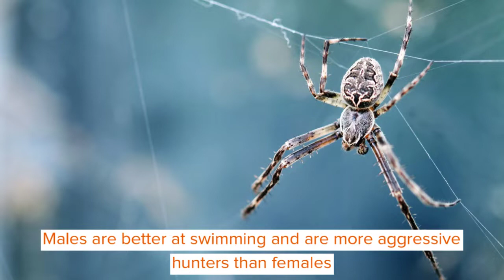Water Spider Facts You’ll Never Forget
Water spiders spend their entire life underwater, living in a special water spider web that's shaped like a diving bell. This special spider belongs to the kingdom of Animalia, class Arachnida, family Dictynidae, genus Argyroneta, and so it has the scientific name Argyroneta aquatica. Water spiders are more active at night than during the day. They are carnivores that feed on most aquatic invertebrates, including water mites, water boatmen, and phantom midge larvae. Water spider males are more aggressive hunters than females.